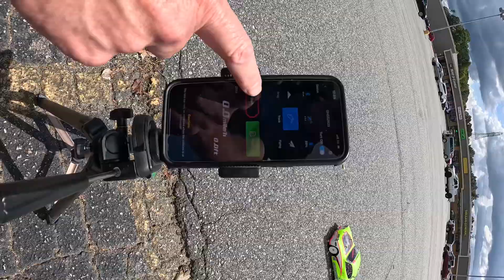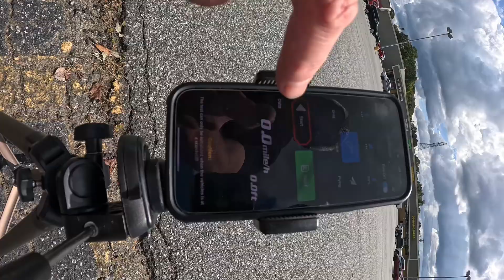Poor Boys RC 2024 Speed Run Challenge . Run 4 NEW PB !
Only a few weeks left in the 2024 Poor Boys RC speed run challenge !

Attempting to make a Tamiya MF01-X into a speed machine ! Today we hit a new personal best .